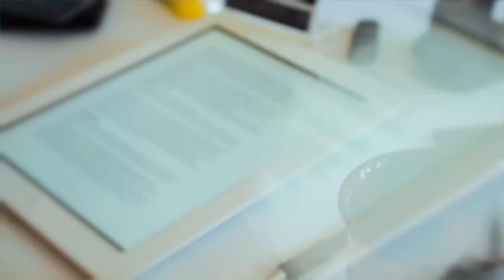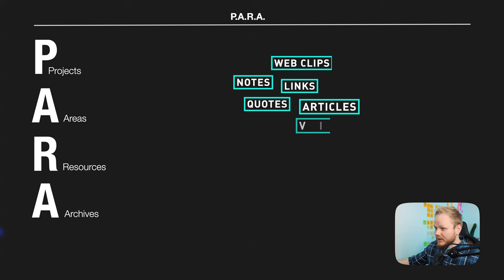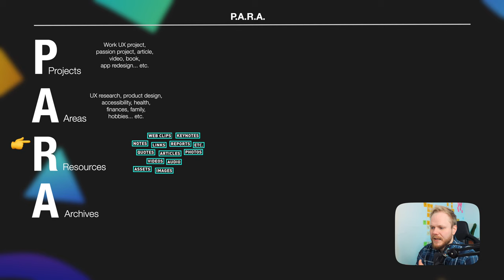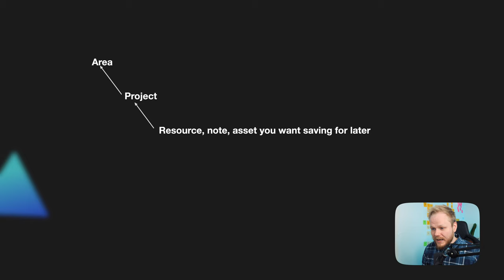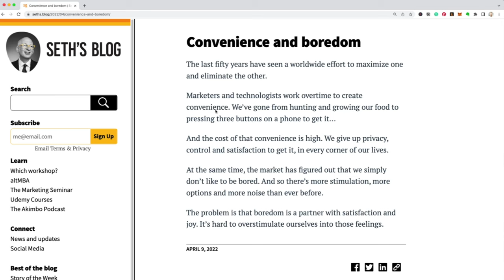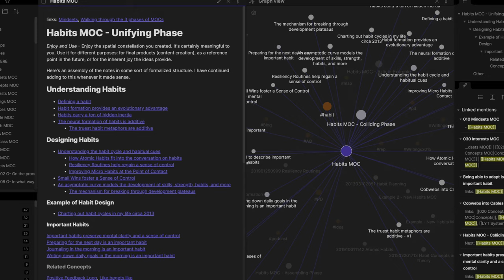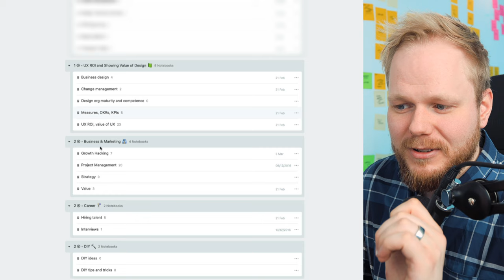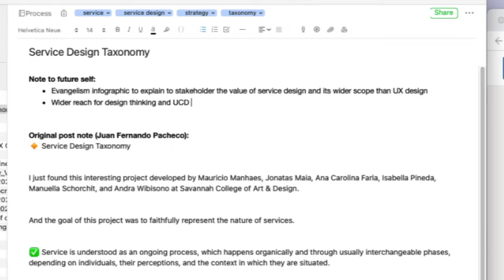Creating a Second Brain for Researchers and UX Designers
It's time to cover this topic that has been requested several times on YT and Discord UX community comments - why and how to start using second brain and PARA principles in order to extend one's actionable knowledge capacity. In this video, I'll break down the fundamentals and show some of the examples when it comes to setting your first second brain note-taking framework.

Timestamps:
00:20 Why Second Brain is a Must for UX researchers and designers
01:08 Key issues with using the human brain alone and bookmarking things
02:04 Second brain in a nutshell
02:23 PARA framework
02:54 Projects
03:18 Areas
04:22 Resources
05:16 Important links between projects areas and resources
06:03 How to use the second brain to recall saved information
06:26 Archives
07:01 Tools for the second brain: Evernote vs Notion vs Obsidian vs...
08:35 The most important things to consider when picking an app
09:18 Personal learnings and optimisations
10:35 Reviewing and maintaining your second brain - the process
11:02 Descriptive note for future self
11:40 Recall, principles and what type of info you should add to your second brain

Tools: Evernote, Notion, Obsidian